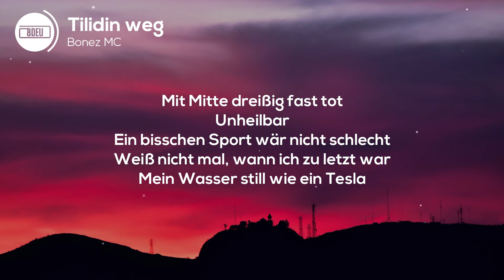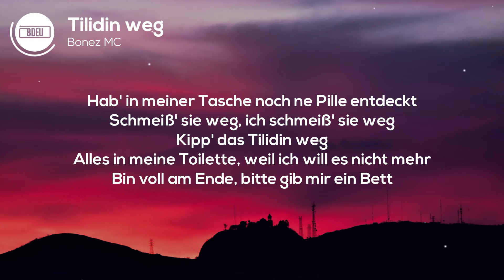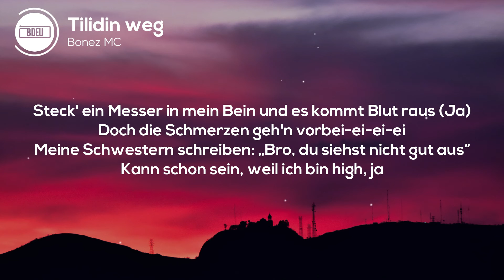8D AUDIO | Bonez MC - Tilidin weg (Lyrics)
🎧 KOPFHÖRER TRAGEN 🎧

Du willst alle Lieder und deinen Wunschsong in 8D Audio herunterladen?

[Intro]
Social Media Boss!

[Hook]
Kipp' das Tilidin weg
Bin voll am Ende, bitte gib mir ein Bett
'Ne Flasche Stilles auf Ex (Ein Liter Wasser auf Ex)
In meiner Tasche noch 'ne Pille entdeckt
Schmeiß' sie weg, ich schmeiß' sie weg

[Part 1]
Hab' mich erschreckt vor mei'm Spiegelbild
Zu viele Drogen, meine Augen sind tot
Hab' nur noch Sex auf Liebespill'n
Dank der Sonnenbank braun wie ein Toast
Will so ein Sixpack wie 50 Cent
Deshalb trag' ich auf der Stirn ein Band
Bis jede Bitch mich vom Fitness kennt
Baby, abgerechnet wird am Strand
Keine Zeit, ich muss los
Muss weiter
Mit Mitte dreißig fast tot
Unheilbar
Ein bisschen Sport wär nicht schlecht
Weiß nicht mal, wann ich zu letzt war
Mein Wasser still wie ein Tesla
[Hook]
Alles in meine Toilette, weil ich will es nicht mehr
War nach außen voll der Nette, aber innerlich leer
Hab' in meiner Tasche noch ne Pille entdeckt

[Part 2]
Meine Story wie ein Kinofilm
Sonnenseite, jeden Tag voll auf Tili
So viele Farben wie im Videospiel
Aber die Seele pechschwarz wie die Brille
Keine Lust auf Liegestützen, aber leider muss ich (Ah-ah)
Hab' so das Gefühl, das ist hier leider nicht mehr lustig (Ah-ah)

[Bridge]
Steck' ein Messer in mein Bein und es kommt Blut raus (Ja)
Doch die Schmerzen geh'n vorbei-ei-ei-ei
Meine Schwestern schreiben: „Bro, du siehst nicht gut aus“
Kann schon sein, weil ich bin high, ja
[Hook]